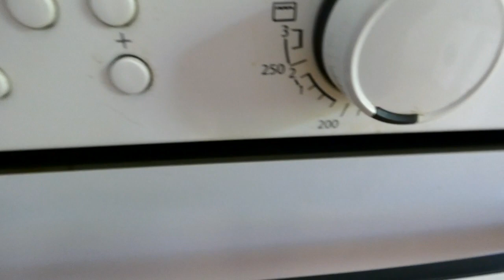N123 chakchouka vegan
Bonjour tout le monde, Ce soir je vous partage la recette de la chakchouka. Vous devez sûrement connaître, il s'agit d'oeuf à la sauce tomate mais façon oriental... J'adore ce genre de "plat des pauvres" où on se régale avec trois fois rien, un plat réconfortant à base de légumes de saison. Un délice!
Ici je vous donne toute mes astuces plus quelques "tips" pour les plus passionnés. Comme dise les grand chef, si tu veux faire un plat simple, alors il doit être parfait ! ^^ j'espère que cette vidéo vous plaira, prévoyez une bonne baguette tradition ou votre pain favori et saucer à volonté!

ingrédients:
pour la chakchouka elle même:
6 grosses tomates bien mûre(ou plus si vous n'avez que des petites quoi qu'il en soit elles peuvent être de différentes sorte)
3 poivrons ( idem, on peut varier, les couleurs, les sortes)
6 gousses d'ail
2 oignons (jaune ou rouge qu'importe)
2 cuillère à soupe de concentré de tomate/ de l'huile d'olive
du sel, poivre et au moins : du paprika, du cumin et de la coriandre moulu
*si tu veux jouer les pro, tu peux acheter ou composer toi même un mélange d'épices qui s'appelle "le tabel"tunisien, c'est composé de:
feuille de laurier, ail en poudre, gingembre, carvi, coriandre, poivre noir, menthe séché et paprika ou safran
tu peux aussi ajouter de la harissa si tu aime et de la coriandre fraîche pour la présentation en final touch'
pour les oeufs: (gluten free/plant based)
les jaunes:
70g de purée (la mienne mais/carotte/potiron super bonne en galet surgelé)
mais tu peux faire avec ce que tu trouve (patate, carotte, petit pots..)
2 cuillères à soupe d'huile d'olive (soit 15 ml)
2 cuillère à soupe de lait végétal (ici soja nature, soit 15 ml aussi)
2 cuillère à soupe rase de levure malté (juste pour le goût)
2 cuillère à soupe rase de fécule de mais (soit 15 g)
60 ml d'eau
*si tu veux te la jouer pro, tu peux ajouter( une fois la cuisson terminé uniquement ( du sel "kala namak" qui a la particularité d'avoir un goût prononcé rappelant celui de l'œuf
pour les blanc:
60 ml de lait végétal
un pot de yaourt vegan (ici soja nature pour son goût neutre)
40 g de farine de riz ( on ne peut pas faire avec une autre farine)
remarque importante: si vous les mangez seule, faite les poêler et n'oubliez pas de l'assaisonné avec au moins sel/poivre
A part ça, pour un premier test, je vous conseille tout de même de faire un premier essai sur une poêle avant d'essayer de les pocher car c'est relativement fragile et peut-être plus simple, de les faire à la poêle, d'abord le blanc, comme une petite crêpe puis une petite cuillère de jaune au dessus.
Rien ne vous empêche de les disposer ou vous voulez ensuite, sur une chakchouka, sur un toast de pain, sur une salade d'avocat..bref! :)

Bon appétit!